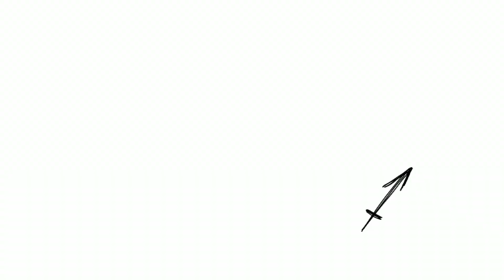EEEEAAAAOOOO _ MEME /Animation.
como dice la moraleja..
no ARREGLES TU PIANO.